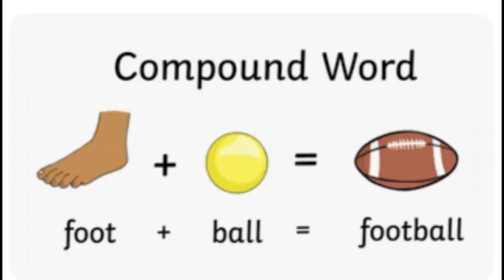Spelling Group B - 2/6 - 2/10